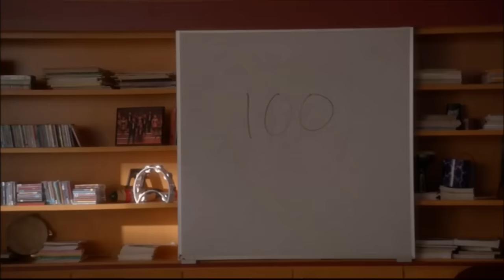Glee - Santana calls out Rachel and tells everyone how 'horrible' she is 5x12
Episode: 100